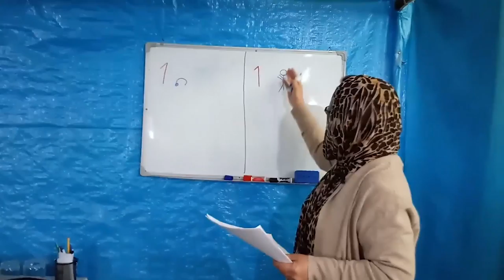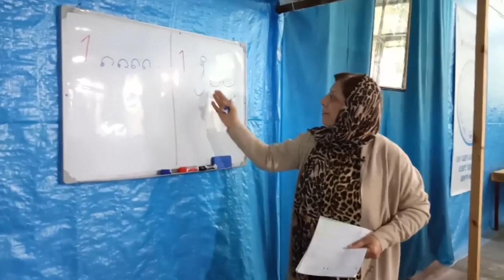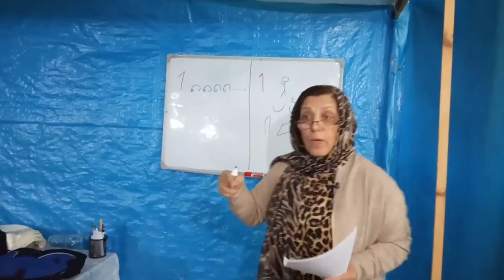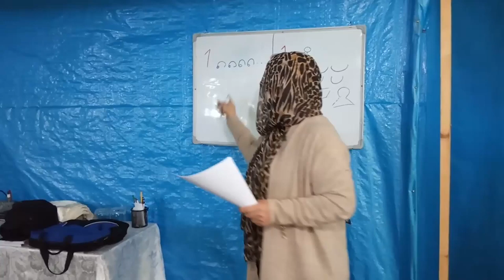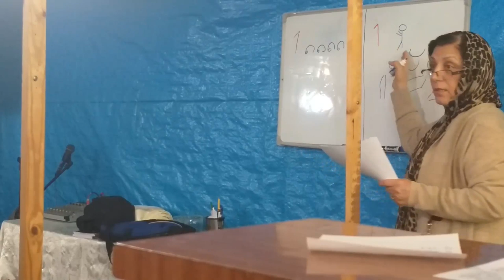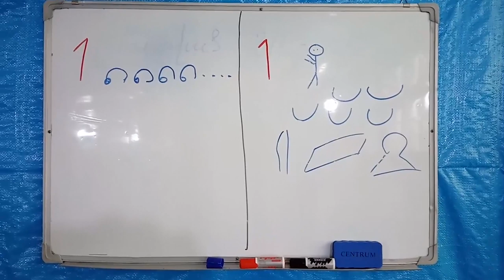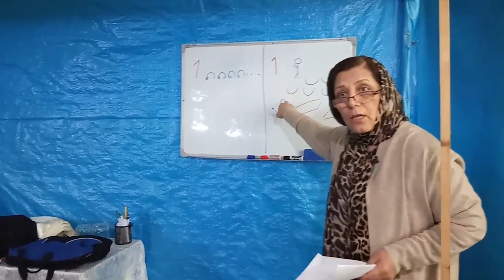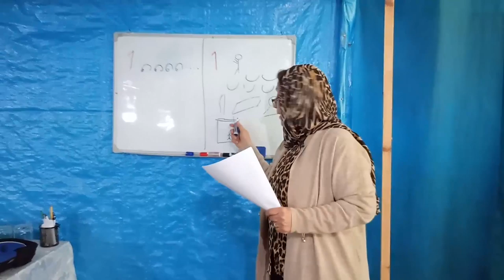Արաքս քույր - ԵՐԿՈՒ ԿԵՆՍԱԿԵՐՊ․ մեր ընտրությունը, 28․04․2019